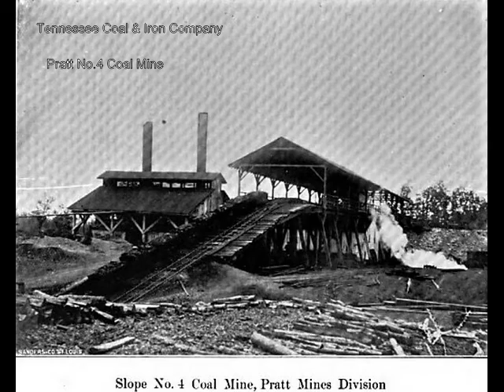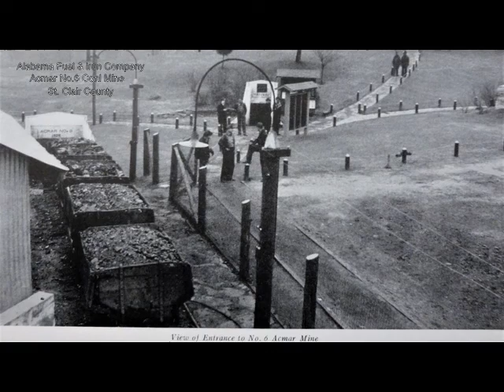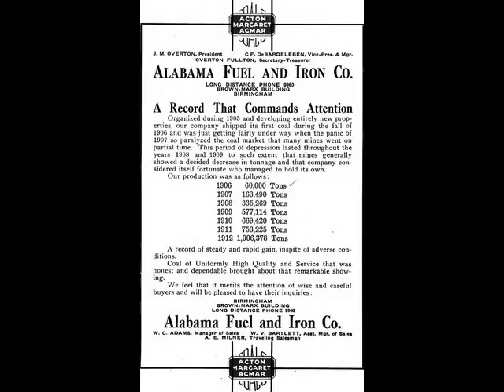Of Mines, Minerals And Men III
An historic photo compilation of coal, limestone, iron & brown ore mines of the Birmingham Industrial District circa 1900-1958 and the
men that labored to extract these mineral riches of the Earth to supply the blast and steel furnaces that fueled the growth of Birmingham.